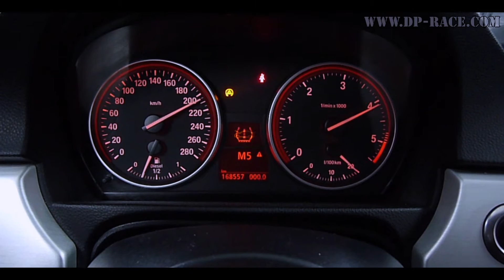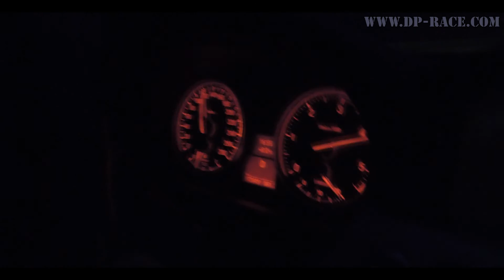BMW 3 (E92) 335d 286PS to 340PS / 708Nm DIESELPOWER dyno tuning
BMW 3 (E92) 335d 286PS to 340PS / 708Nm
optimalizace ECU DIESELPOWER